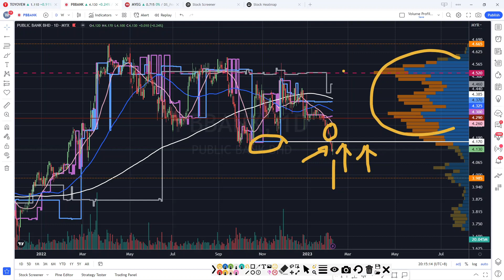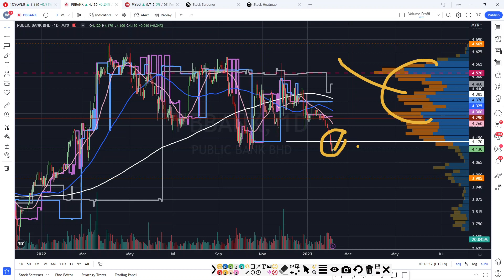PBBANK PUBLIC BANK 真的跌破了!真的是要逃命吗？盘后筹码峰技术分析.09022023.